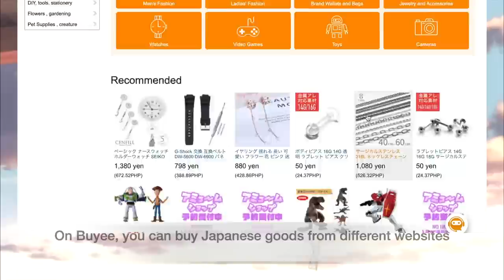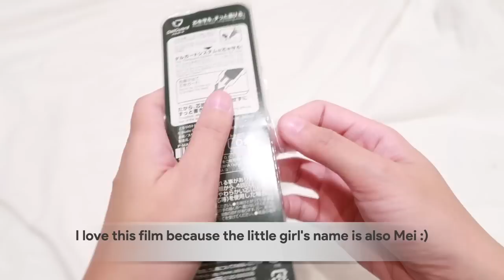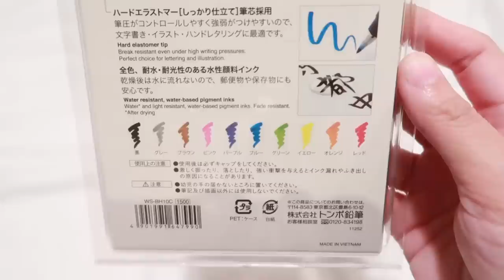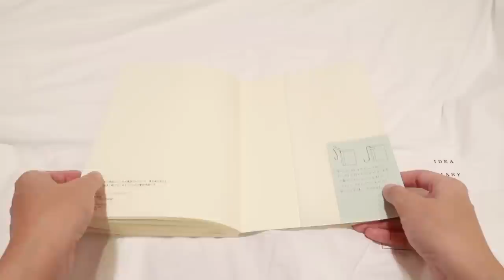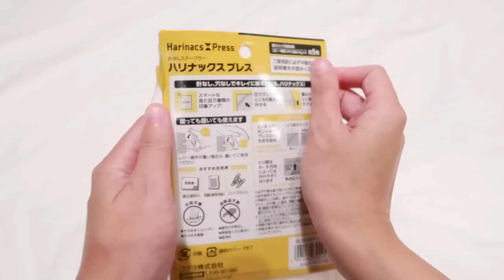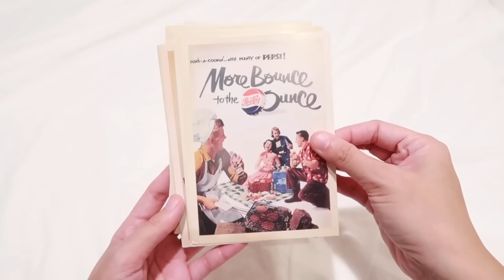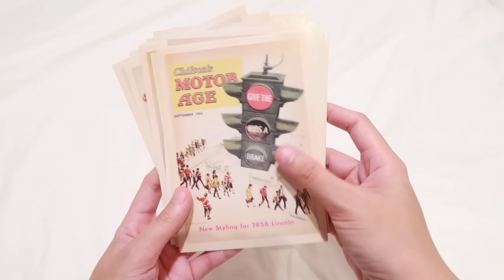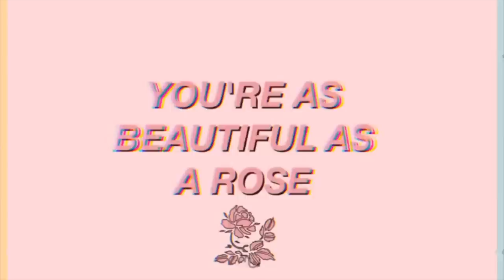🇯🇵 Huge Stationery Haul from Japan 2023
/ watch in HD / 🇯🇵 Hello friends! This is my first YouTube video after moving to Tokyo, Japan! I hope you are staying at home and being safe and healthy. Love, Meimei

Sign up using this Buyee link here and get 1000 Yen off your purchase

🛒 supplies:
BT21 washi
Tombow brush pen gray
Lihit lab pencil case
Midori A5 grid notebook
Midori scissors
Zebra Mildliner brush pens
Kurutoga mechanical pencil
Zebra Delguard mechanical pencil
Pilot Juice up Regular
Pilot Juice Up Pastel
Zebra Sarasa vintage pens
Pikachu gel pens
Tombow fudenosuke colored
Platinum Preppy fountain pens
Tombow Play Color pens
Staedtler watercolor pencils
Kadomaru Corner cutter
Kokuyo tape cutter
Stapleless stapler
Ghibli stamps
Midori desk cleaner
Midori scrapbook cutter
Jibun techo ruler
Sharpie marker
Midori letter cutter

📮 LETTERS
Please answer this form:

// SUPPLIES